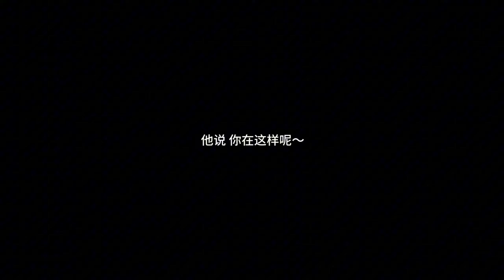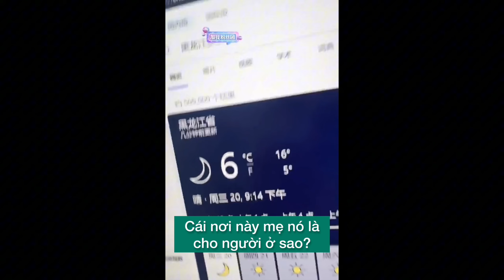Vô tri cùng em bé sữa Lưu Gia Lương👶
Vô tri cùng Lưu Gia Lương